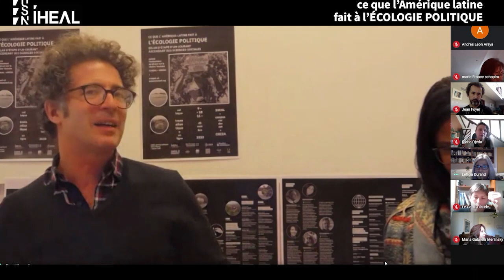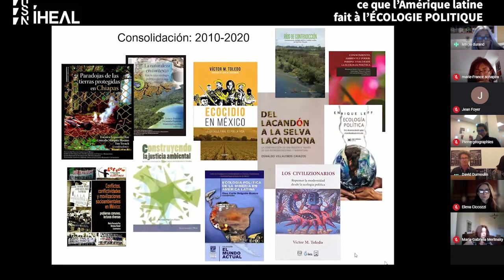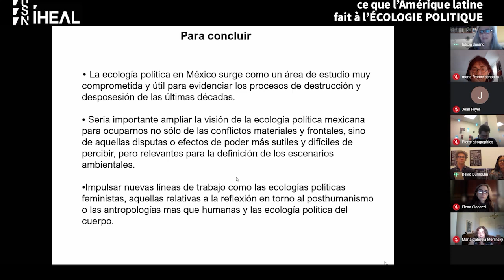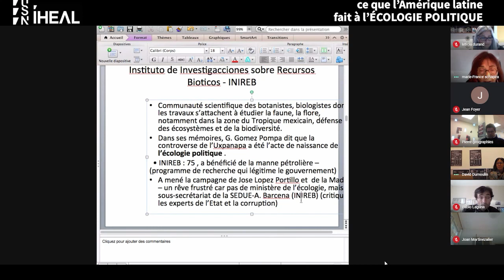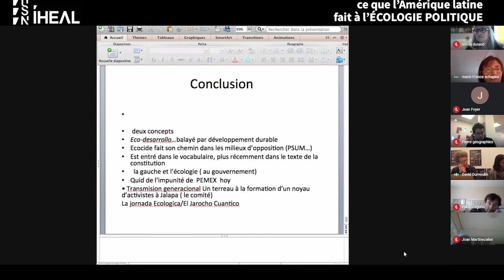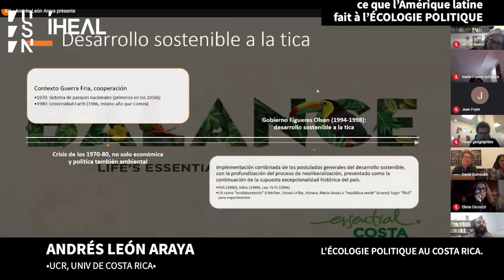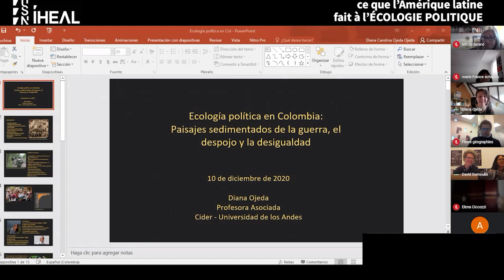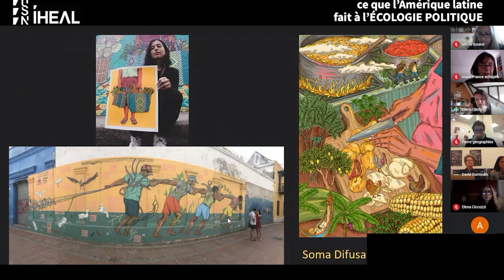[ECOPOL-PANNEL 3] Trayectorias nacionales de la ecología política (Norte) (ESPAGNOL)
[ECOPOL - JOUR 2] Jeudi 10 décembre 2020

14h00-14h20 : Leticia Durand *CRIM, Univ. Aut. De México.
      " La ecología política mexicana »
14h20-14h40 : Marie-France Prévôt-Schapira *CREDA, Univ. Paris 8.
      "Los albores de la ecología política en el suroeste mejicano durante los años 1970. Una mirada retrospectiva.

14h40-15h00 : *A confirmer
       " La ecología política en Costa Rica"
15h00-15h20 : Diana Ojeda *Univ. de los Andes, Colombia.
      "Ecología política en Colombia: aportes teóricos y metodológicos"

15h20–15h40 :  Discusión general